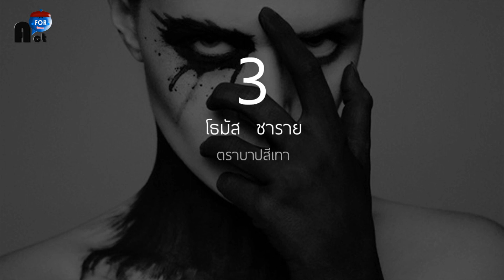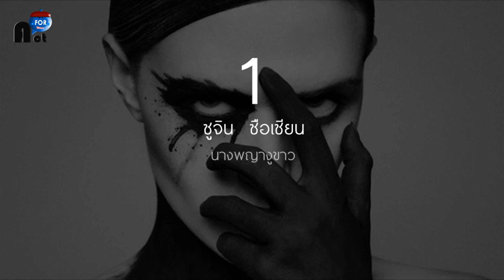5 อันดับความรักที่สุดยอดในละคร I ForAct I ช่องละครของคนรักละคร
การจัดอันดับความรักในละครเวที  อย่าลืมกดติดตาม จะมีการจัดอันดับอยู่เลื่อยๆ มาเป็นครอบครัวเดียวกันนะครับ